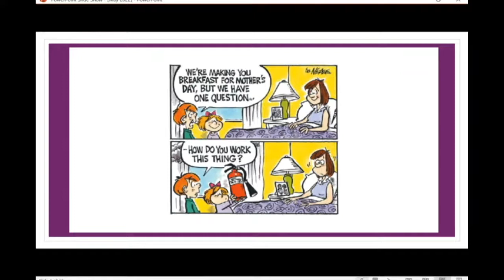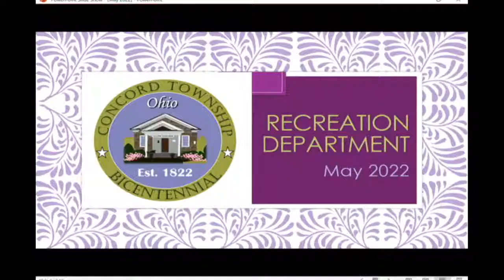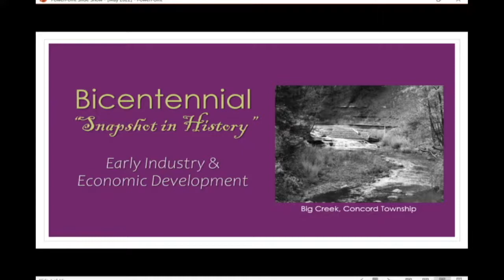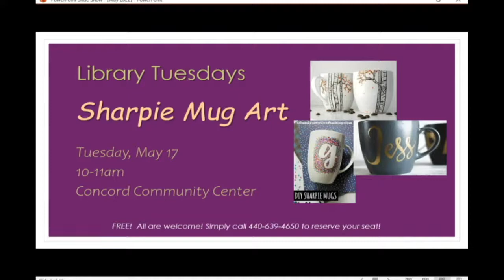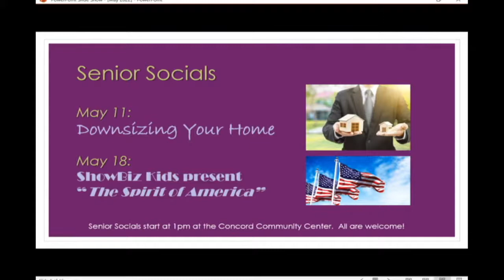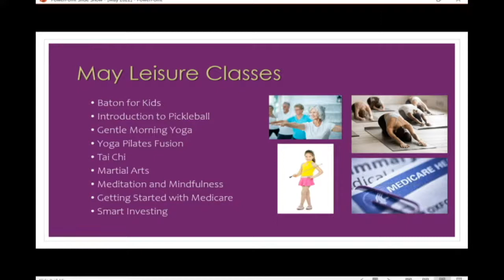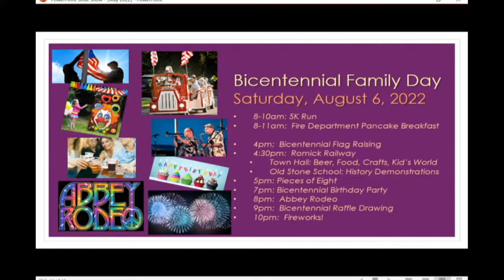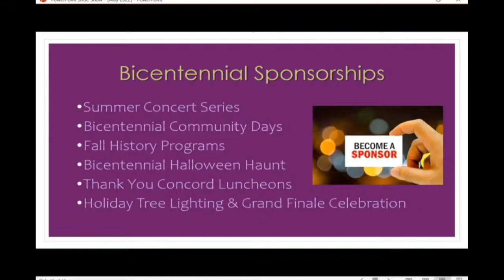Trustees Mtg 5/4/2022